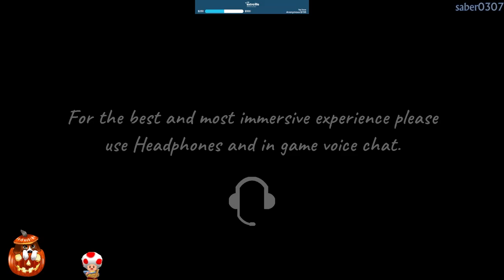Phasmophobia | PC | Part 147